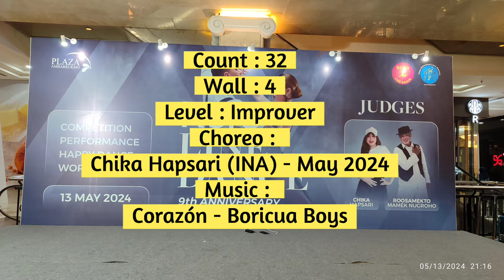EL CORAZON | Line Dance | Choreo by Chika Hapsari - May 2024 | Work Shop Jogja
Count : 32
Wall : 4
Level : Improver
Choreo : Chika Hapsari (INA) - May 2024